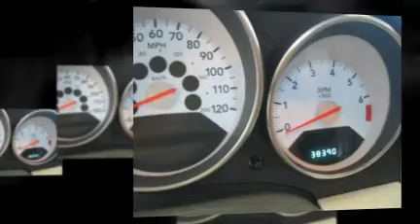2007 Dodge Caliber SXT Viva Ford Jaguar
2007 Dodge Caliber SXT el paso tx silver sedan suv Viva Ford Jaguar